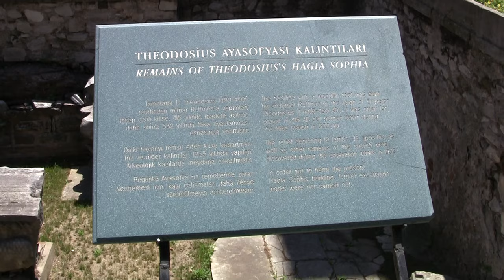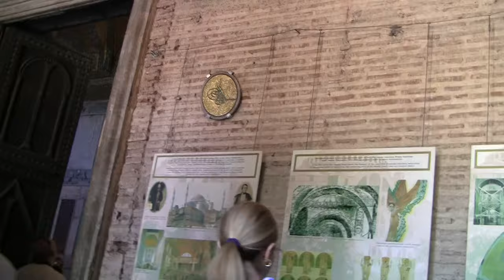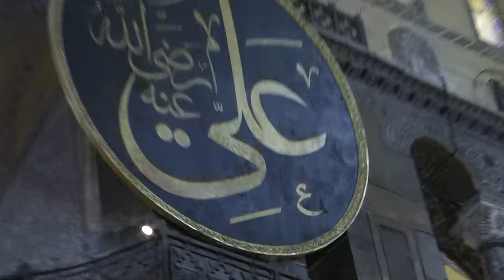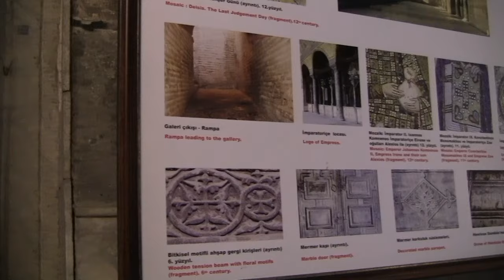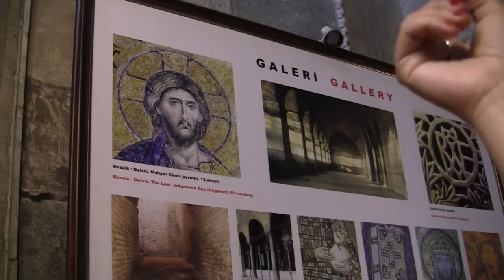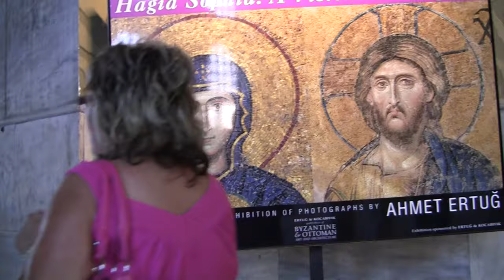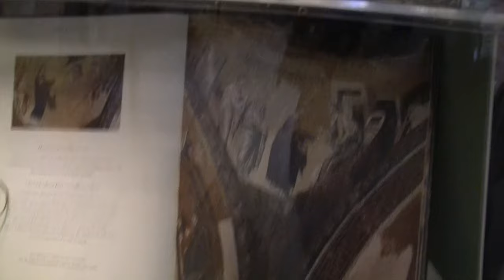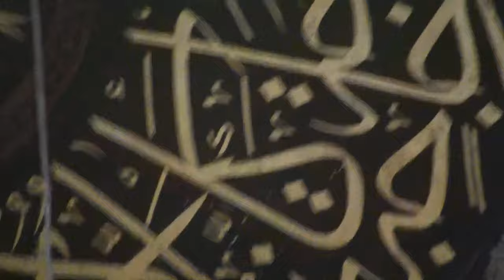BREAKING ALL THE RULES